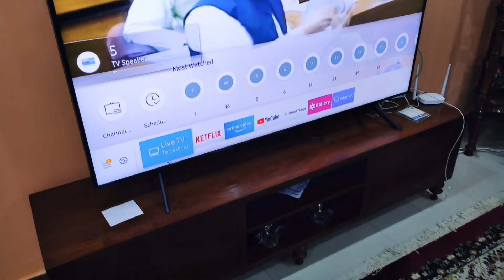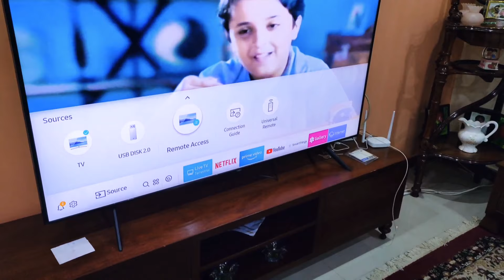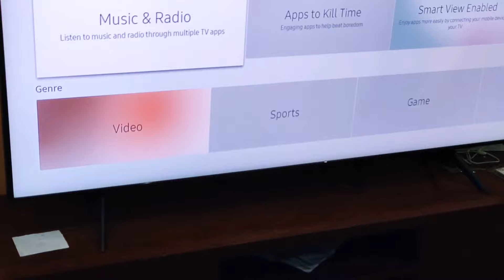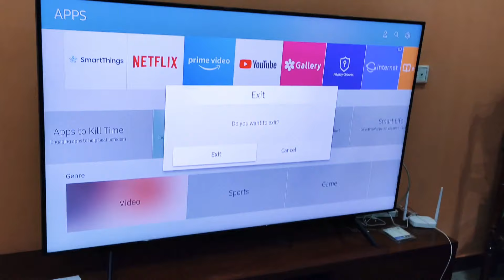Samsung qled q60R review,specifications and prize in Pakistan🔥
in this video i review samsung led 65 inch q60r and give prize information